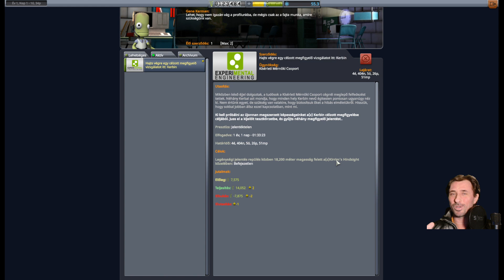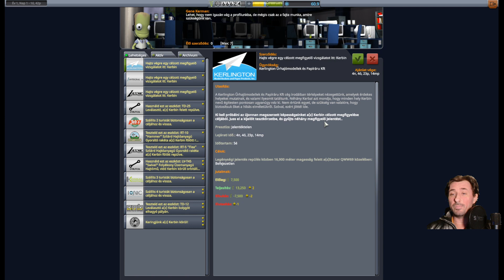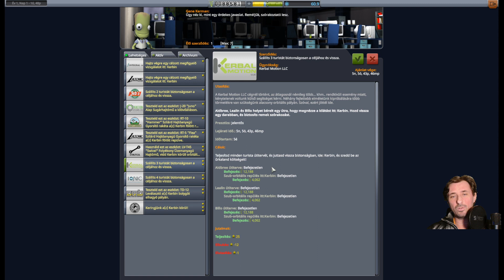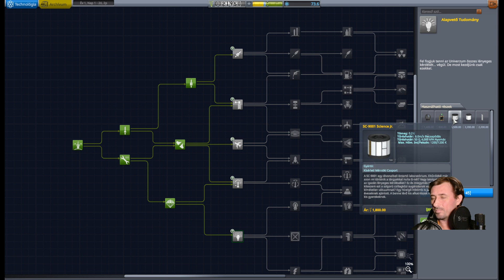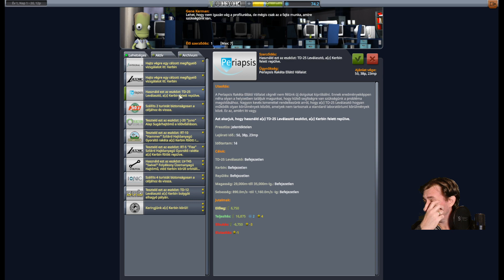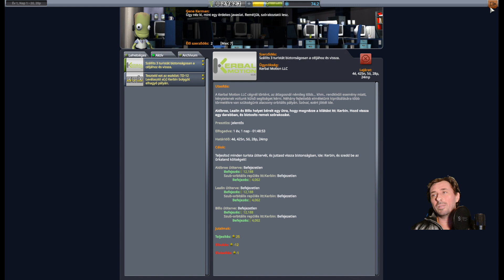Kerbal Space 4 rész (Kezdjünk egy új karriert - Hiánypótló rész)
Sziasztok, ebben a részben megcsinálom azokat a küldetéseket, amikkel az előzőekben nem bírtam, mert nem tudtam, hogy karrier módban sokkal kevesebb segítséget kapunk a játéktól, de most felkészültebben vágok neki :) Építek több űrhajót is, konkrétan minden küldetéshez másikat, amivel azt lehet teljesíteni. Természetesen már szükséges az Űr központ több épületének a fejlesztése is, amit meg is teszek.